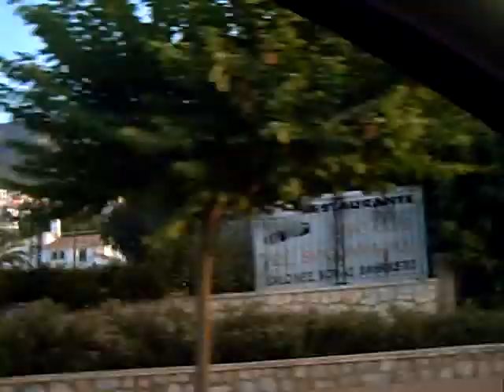perejil nos presenta malaga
jajajaaj ese ti oai...buena guiaaa